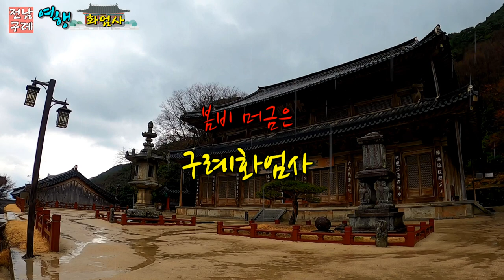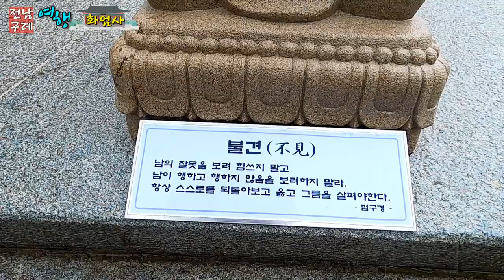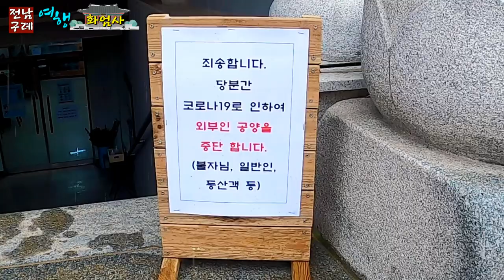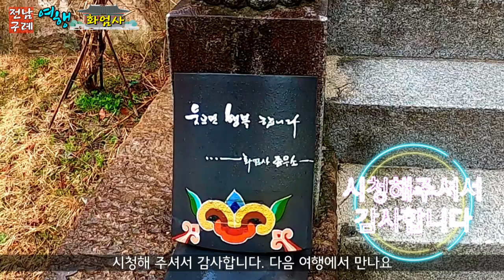[전남 여행] 구례 화엄사 봄꽃여행/사찰의 빗소리 ASMR/봄비 봄꽃 봄소식/국내여행/가볼만한곳/trip in Korea/韓国旅行[STV채널]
전남 구례 화엄사 봄꽃여행/사찰의 빗소리 ASMR/봄비 봄꽃 봄소식/trip in Korea/韓国旅行

1. 운영시간: 연중무휴  07:00~19:30
2. 관람요금: 성인 :5,000원 청소년 : 1,500원 초등학생 : 500원
3. 주차비 : 4,000원
4. 연계관광지: 광양 홍싸리매화농장,화엄사,성삼재,화계장터,섬진강,산수유마을,지리산,
5. 주소 : 전남 구례군 마산면 화엄사로 539